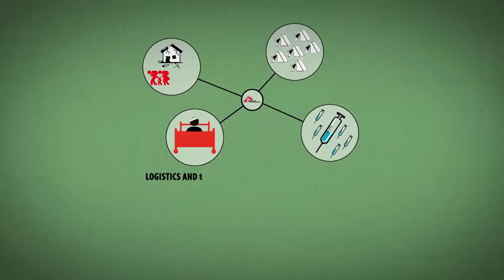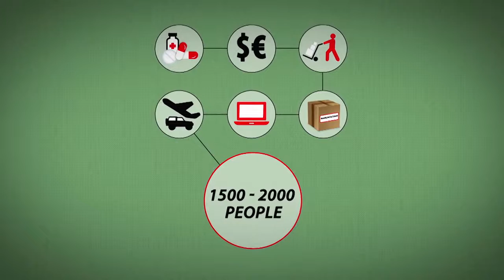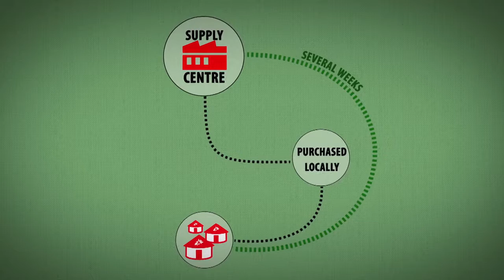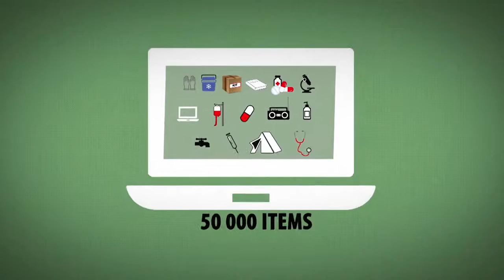MSF Month in Focus Series: May 2016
Migration - MSF resumes search and rescue activities in Mediterranean Sea
Syria - Al Quds hospital destroyed in airstrikes.
A Fair Shot - MSF delivers petition demanding reduction in price of pneumonia vaccine
Uganda – Fishing community severely affected by HIV/Aids
The MSF Supply Chain
Libya - “Just being a doctor is not enough to save people’s life”